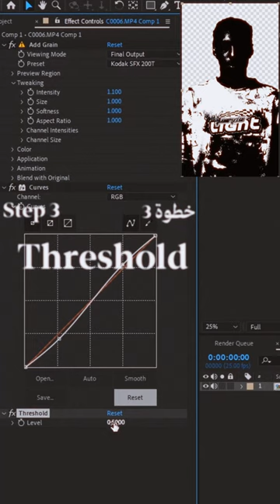كيف تسوي ال “threshold effect” في افتر افكتس / How to create the threshold effect in after effects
كيف تسوي ال “threshold effect” في افتر افكتس

الخطوة الاولى:
تضيف "add grain”
تزيد ال intensity
تختار من ال presets (حسب مزاجك)
وتختار “final output “ من ال “viewing mode”

الخطوة الثانية:
تضيف "Curves”
وتضيف نقطتين واحدة تحت " medium-shadows “
واحدة فوق "medium-highlights” ( وعدلهم حسب الفيديو تاعك)

الخطوة الثالثة:
ضيف “threshold “
وقلل او زيد العدد ، عشان اطلع النتيجة الي تعجبك

وشكرا

To create a "threshold effect" in After Effects, follow these steps:

Step 1:

Add the "Add Grain" effect to your footage.
Increase the intensity of the grain as desired.
Choose a preset from the options available based on your preference.
Select "Final Output" from the "Viewing Mode" dropdown menu.

Step 2:

Add the "Curves" effect to your footage.
Place two points on the curve: one below "medium-shadows" and one above "medium-highlights."
Adjust these points according to the look you want to achieve in your video.

Step 3:

Add the "Threshold" effect to your footage.
Adjust the threshold level by increasing or decreasing the value until you achieve the desired effect.
That's it! Adjust the settings according to your preferences and the specific requirements of your project